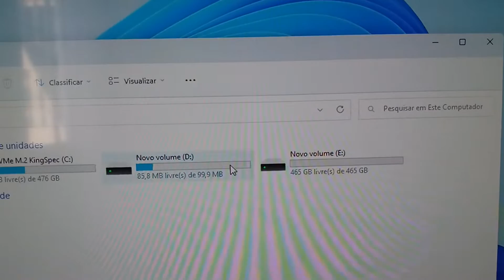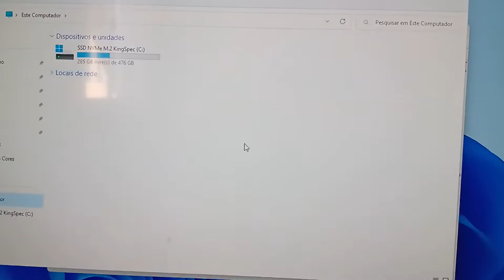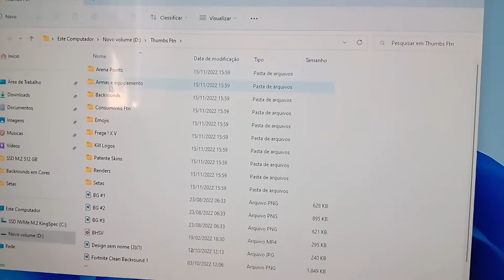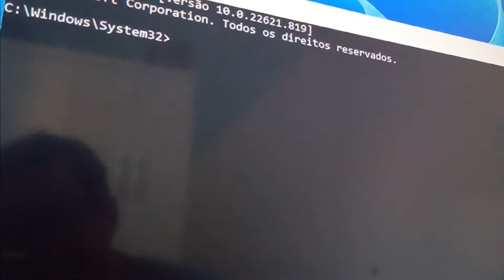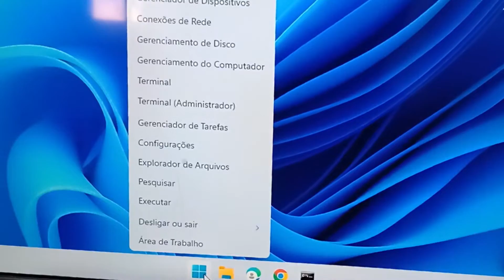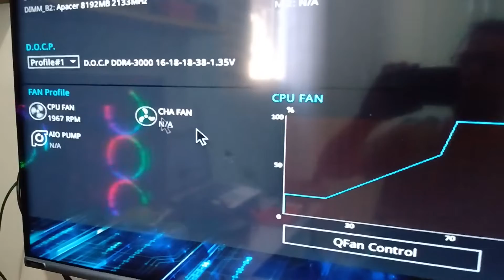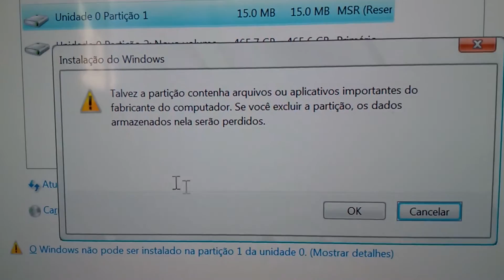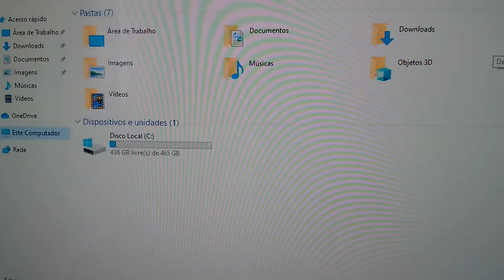HD Recuperado - Já tinha sido descartado, porque não consegue instalar Windows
Fala galera? Blz! Hoje nosso vídeo vamos conferir mais algumas formas de como recuperar HD corrompido ou está com problema na hora de instalar windows, por algum motivo HD não deixa instalar o windows, temos vídeo com outras formas que são bem utilizadas para recuperar HD corrompido, mas vamos fazer mais testes, blz!